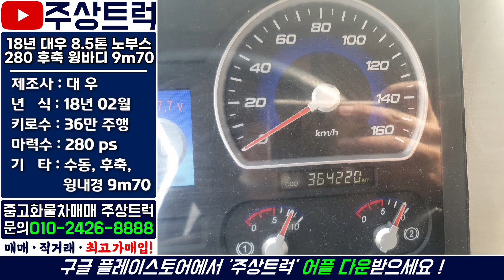중고화물차 최고가매입! 18년 대우 8.5톤 노부스 280 후축 윙바디 9m70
ㆍ 매물번호: 1-50번
ㆍ 차 명 : 대우 8.5톤 노부스 280 후축 윙바디 9m70
ㆍ​ 연 식 : 2018년 02월
ㆍ 키로수 : 36만km
ㆍ​ 마력수 : 280마력
ㆍ 기 타 :​ 후축, 수동, 윙내경 9m70

2.5톤 ~ 25톤 중고트럭 영업용번호판 개별넘버